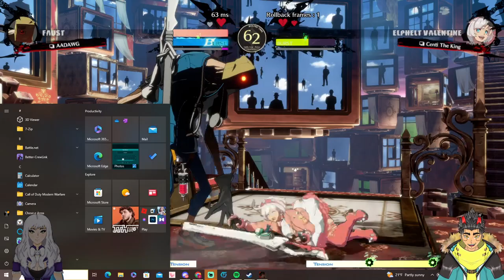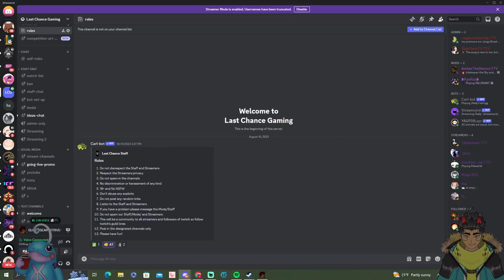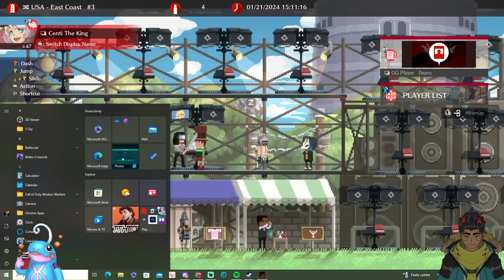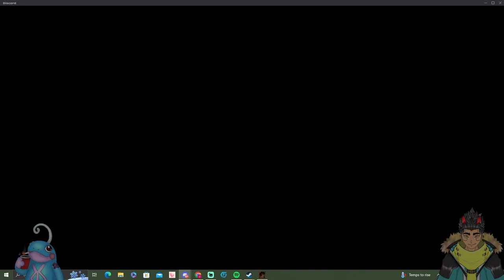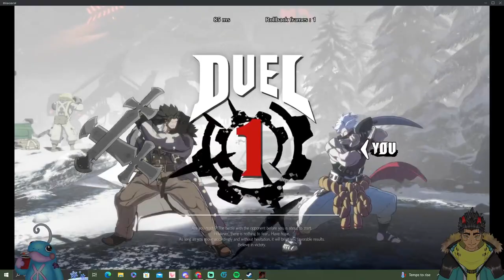cheek clappers r us